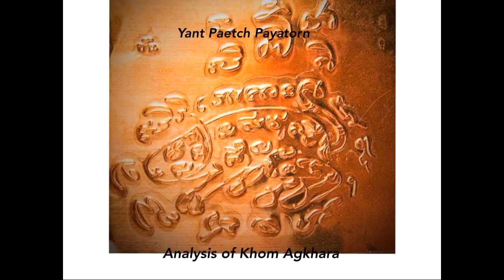Analysis of Khom Agkhara in Yant Paetch Payatorn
Yant Paetch Payatorn has its roots in Ancient Animist and Vedic Religious Beliefs, and is directly related to the Shiva Lingam, as well as a certain Celestial Deva.

Often used in fusion with the Wicha Pra Khun Phaen, and also often confused, or desecrated through wrong knowledge of the origins, powers, and nature of the Paetch Payatorn.

Used in Sak Yant Thai Temple Tattoos as well as Takrut and lockets and other types of amulets such as Muan Sarn Sacred Powder types and Pha Yant (Yantra Cloths). In Yantra Tattooing, the image is mostly (and permitted to be) tattooed on the thighs below the waist, being not a Deity or God or Buddha, rather, an Animist Form or Himapant Animal.

Such Sak Yant designs are allowed to be placed below the waistline.

This Yantra is analyzed through taking a look at the Khom Sanskrit Agkhara Incantations contained within the Sacred Geometry, and finds some discrepancies.